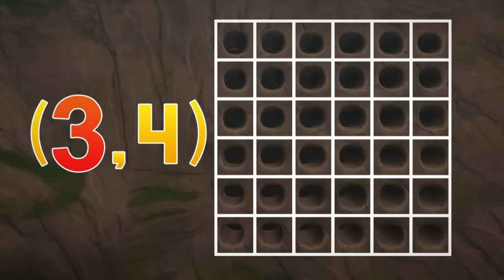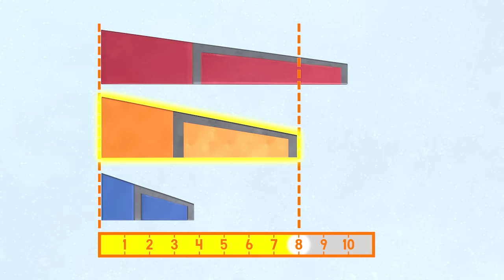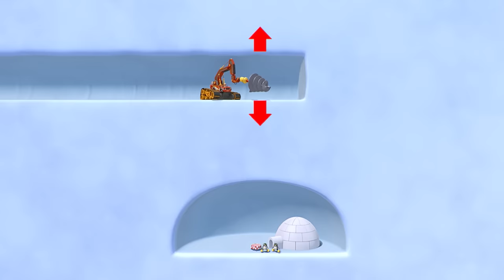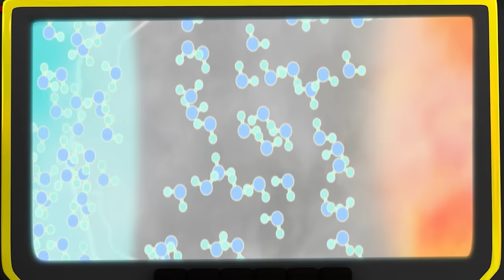Blaze y los Monster Machines | ¡Todo lo NUEVO de Blaze durante 1 hora! | Nick Jr. en Español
¡Maratón de 1 hora de todo lo NUEVO de Blaze!

Acelera tus motores porque Blaze y AJ corren más rápido que nunca en estos nuevos episodios de Blaze y los Monster Machines.